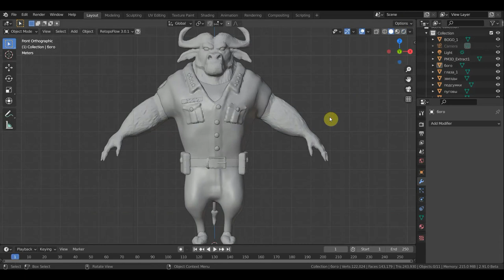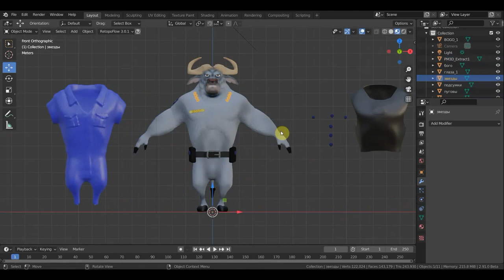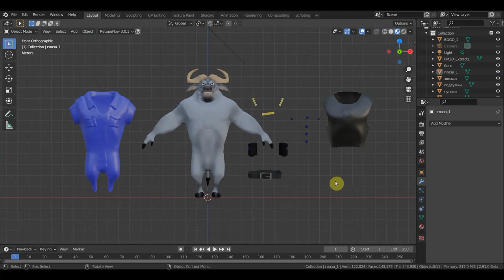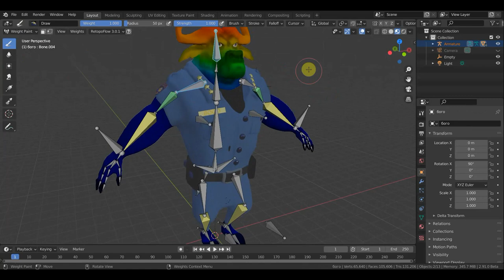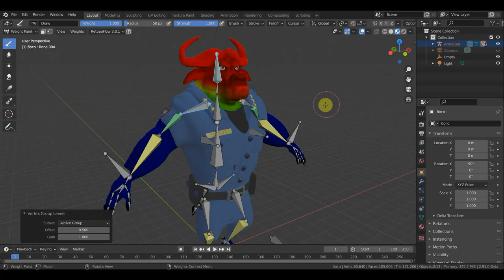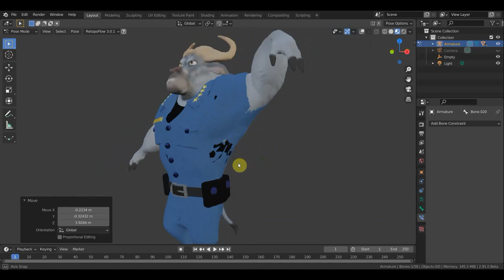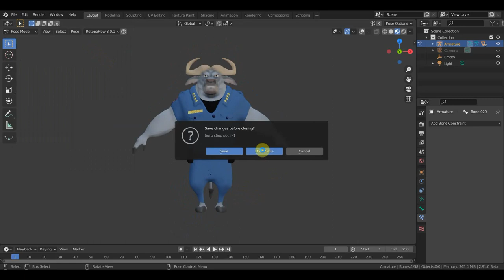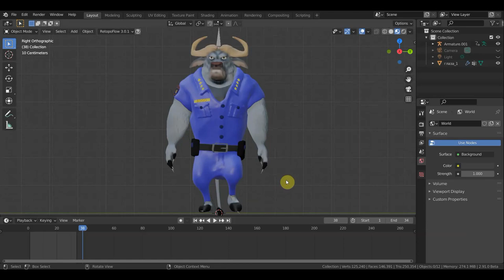Zbrush 2019 BLENDER 2.91 капитан БОГО обзор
обзор модели
Шеф полиции Бого - 900-килограммовый буйвол, который неохотно позволил крольчихе Джуди Хоппс вступить в ряды закаленных полицейских